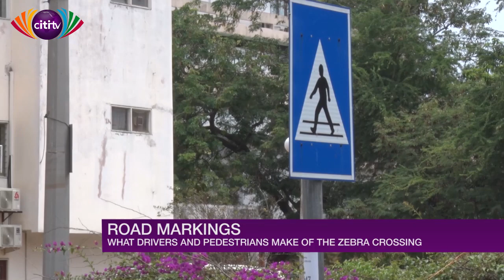Road Markings: What Drivers and Pedestrians Make of the Zebra Crossing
Pedestrian casualties account for a majority of road accidents recorded in Ghana annually. But what could be the cause of this phenomenon; the recklessness of drivers or the irresponsible behaviour of pedestrians? In this report, Citi News' Akosua Ofewaa Opoku attempts to find out which it is.